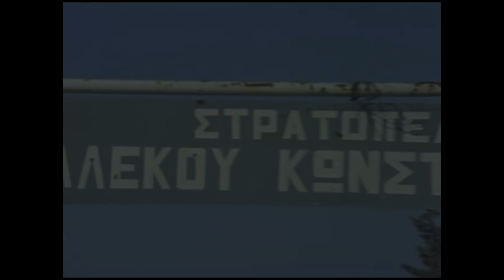Komutan Yavuz, Savaşa Çağırılıyor! | Önce Vatan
Komutan Yavuz, savaşa gidiyor. "VATAN BİZLERE EMANET!"

Kıbrıs çıkarması sırasında adaya giden bir Türk subayı ile Kıbrıs'ın yerlisi olan bir kadın arasında geçen aşkın öyküsü.

Yapımcı : Memduh Ün
Yapımı : 1974 - Türkiye
Tür : Dram, Tarih
Senaryo : Duygu Sağıroğlu
Yönetmen : Duygu Sağıroğlu
Oyuncular : Cüneyt Arkın, Fatma Girik, Reha Yurdakul, Renan Fosforoğlu, Süheyl Eğriboz